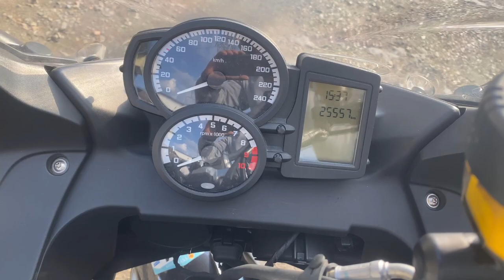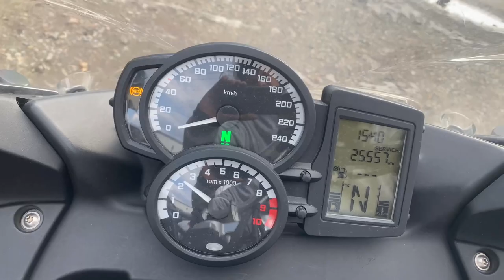No B11015 BMW F800GT